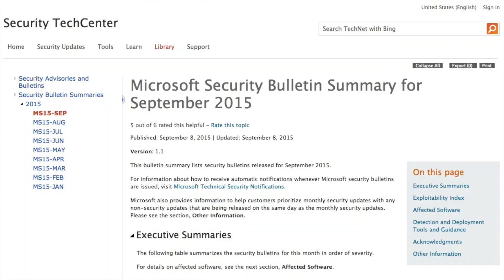Computer security updates and Patch Tuesday | Graham Cluley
Keep your computer up-to-date with the latest security patches, or else... explains computer security veteran Graham Cluley.

To make sure you have the latest Microsoft security updates,